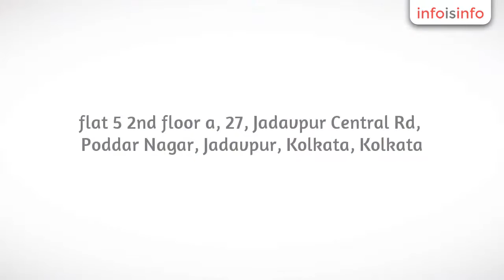Business Software in Kolkata - Blue Hill Technologies Pvt. Ltd. - InfoIsInfo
Blue Hill Technologies Pvt. Ltd., Business Software in Kolkata.

"Integration of ERP and CRM in business has become important to stand out in the global competition. Blue Hilt Technologies in Kolkata offers solutions to enable the businesses to integrate these two systems. By establishing connectivity to common services and applications with the use of a connectors, the company does integration with ease by providing a unique single stand solution."